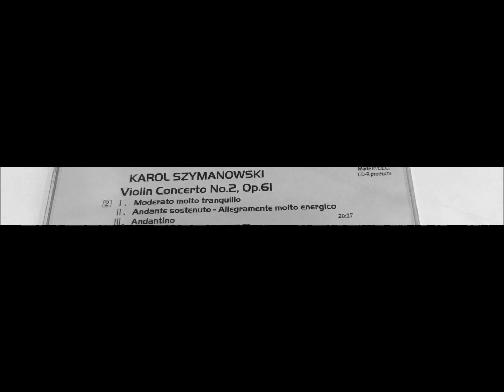Szymanowski Violin concerto No.2, Op.61 ( y.u. kim, k. sanderling )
Szymanowski   Violin concerto No.2, Op.61

I.   Moderato molto tranquillo
II.  Andante sostenuto - Allegramente molto energico
III. Andantino

( Live recording. Jan.21.1984 new york )

*.  young uck, kim (vn)
     kurt sanderling   philharmonic o.